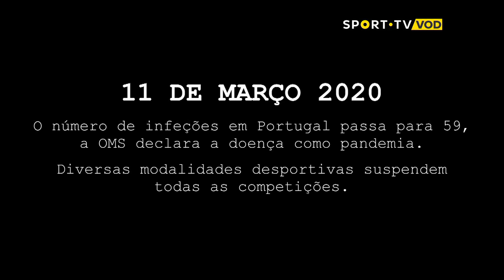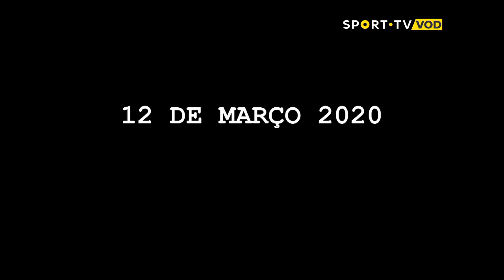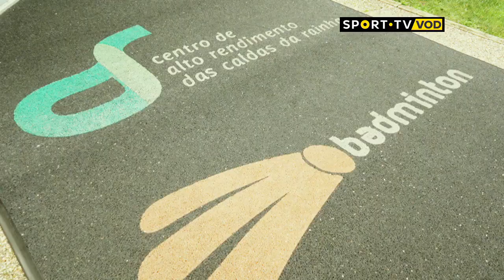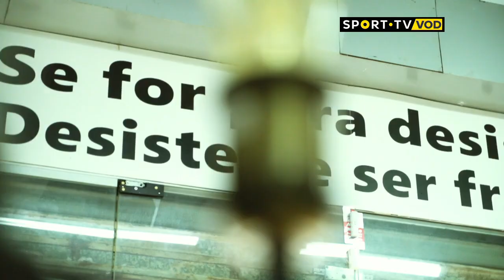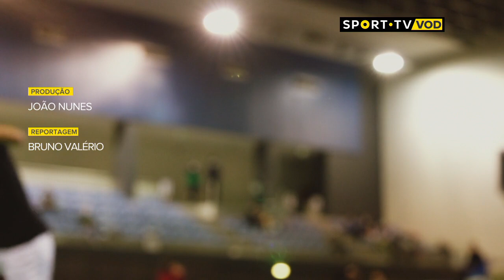REPORTV - Confinados à sorte | SPORT TV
O desporto não passou ao lado da pandemia.

Atletas infetados, os que ficaram impossibilitados de treinar e competir, os que sentiram os efeitos na saúde mental e os que sentem a falta de apoio numa situação que não tem um fim à vista.

Em “Confinados à Sorte” damos voz ao testemunho daqueles que tentam encontrar soluções para ultrapassar os tempos complicados, às críticas ao desporto português e às respostas que podem vir para breve.